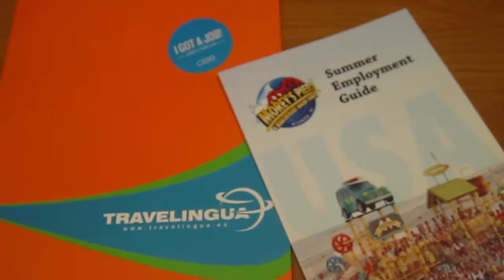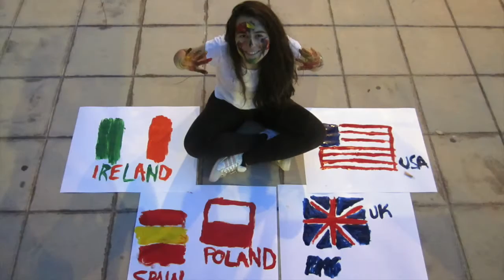CIEE Civic Leadership Summit 2016 Application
Hello! My name is Saray Quirant Perez and I’m a nineteen-year-old student of translation and interpreting in Alicante, Spain. This summer I’ll be working at Morey’s Piers in New Jersey and I would love to be part of the CIEE Civic Leadership Summit which takes place in Washington DC in August.
This way I wouldn’t be only accomplishing my desire of getting to know other countries and cultures, I would also be getting to know people with the same dreams, aspirations and willingness to make a difference in this world as me.
I hope you enjoy the application video.